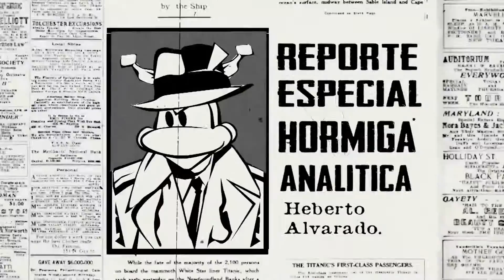HormigaTV| Samsung y CLX abrieron tienda en VALENCIA-Venezuela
Por todo lo alto y rememorando los tiempos, en los que Venezuela lideró las ventas de Smartphone Tope de Línea, en Latinoamérica, Consorcio Lux y Samsung iniciaron la comercialización de productos de alto nivel tecnológico, muchos de los cuales se alejan de los bolsillos de los venezolanos